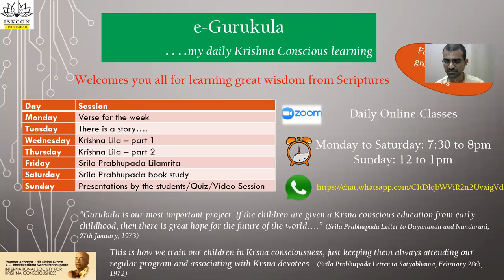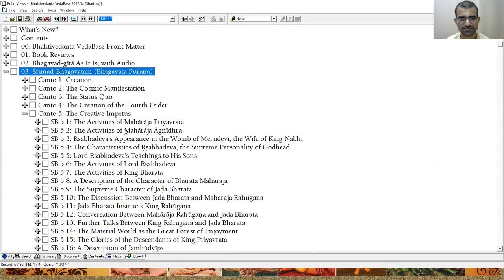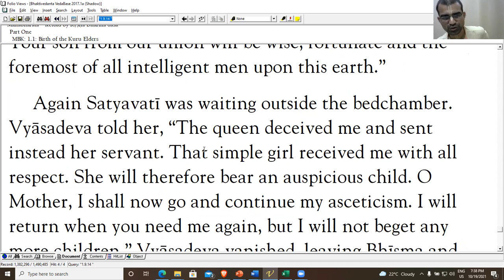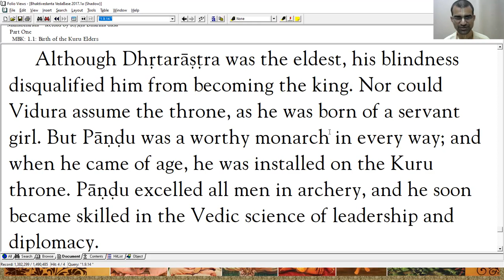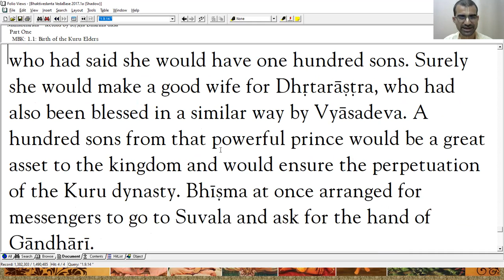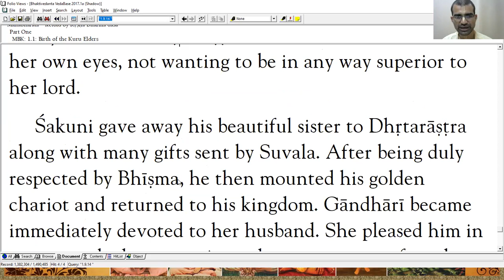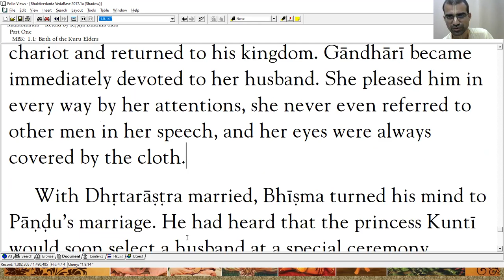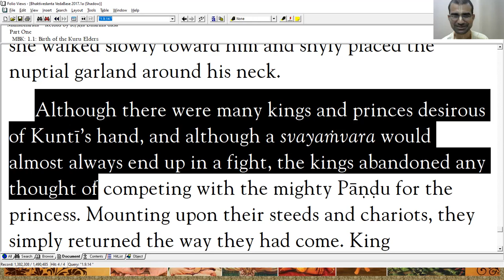Mahabharata Story - Session 4 (There is a Story, Oct 19 2021) e-Gurukula, CVE, ISKCON Hyderabad